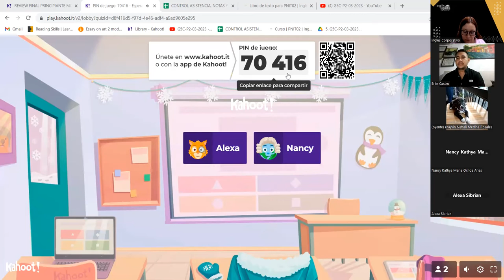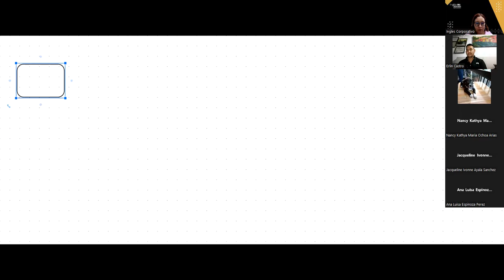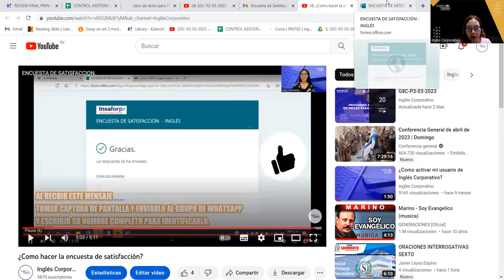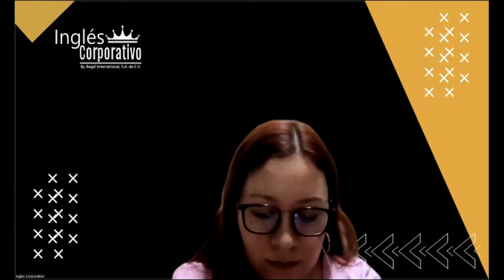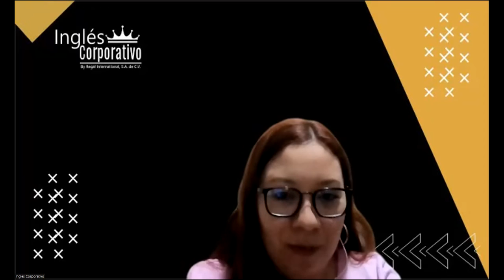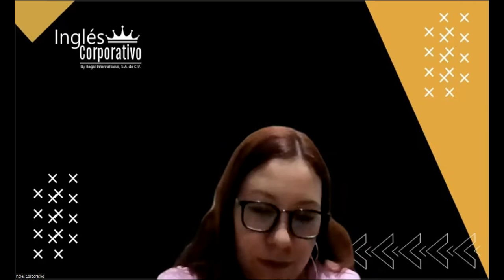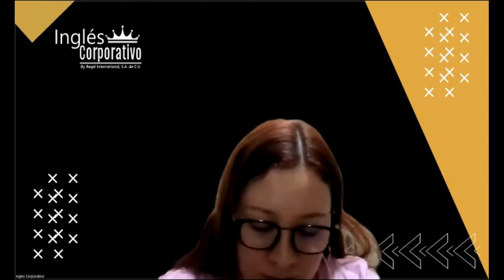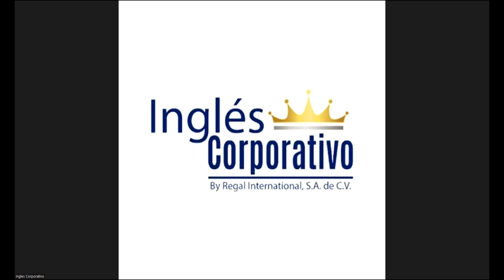SESION 10 - 03-04-23 - 29750-8048-0033/2023 - AREVALO - REVIEW OF UNIT 2 PRACTICE